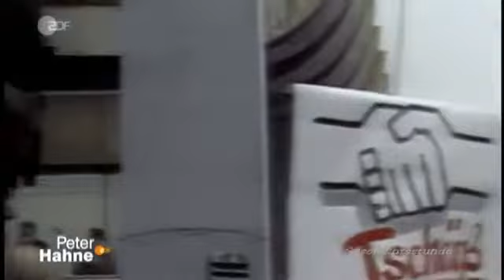Günter Schabowski bei Peter Hahne Teil 1) 2010